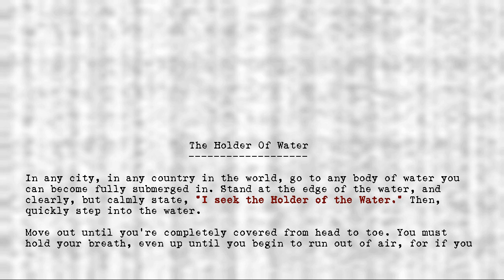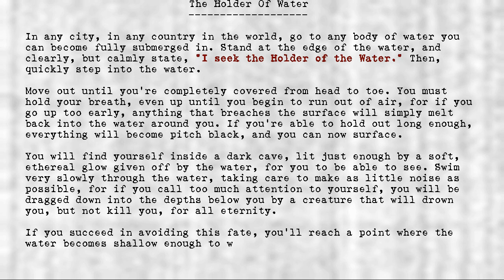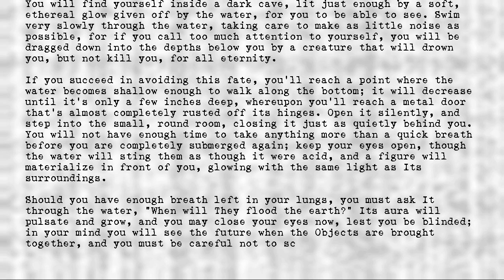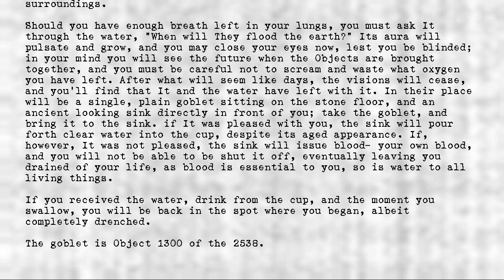Legion's Objects - Holder of Water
Title: Holder of Water